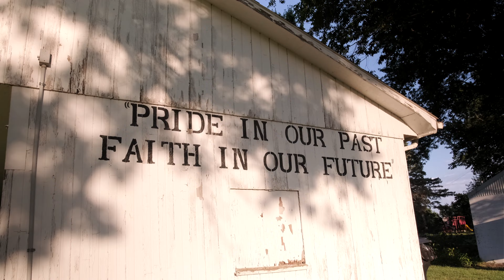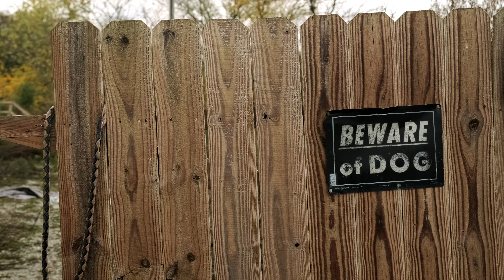Where The Rivers Run - Cinematic Travel Video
Filmed during the Spring/ Summer of 2023, Where the Rivers Run takes you on a journey through the backroads of Northwestern Missouri to discover little known areas of our beautiful countryside. I can honestly say this was one of the most memorable experiences of my life and I want to share it with you.

Cinematography & Edit by Kyle Dykes